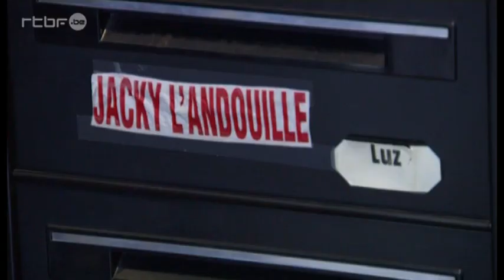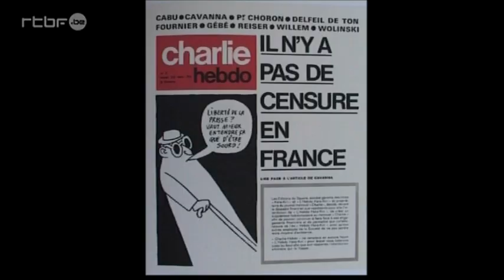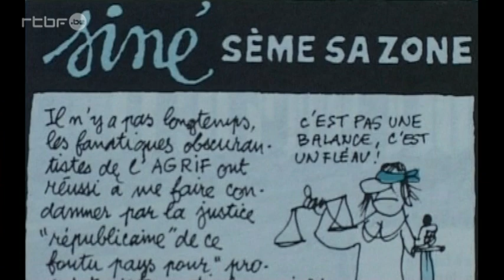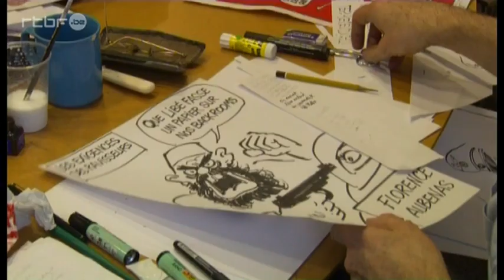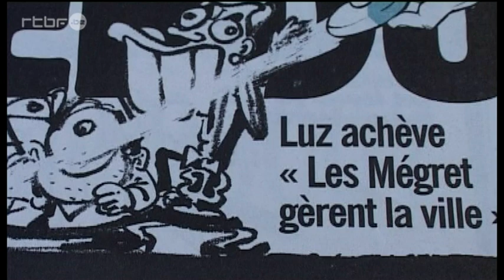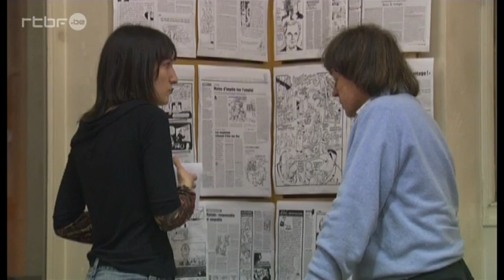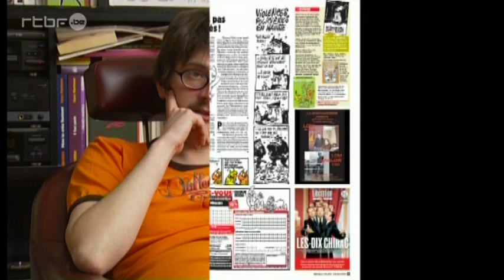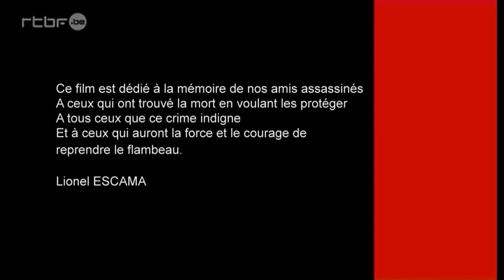Charlie hebdo : Une dernière bouteille à la mer